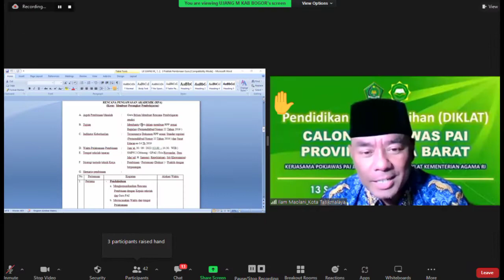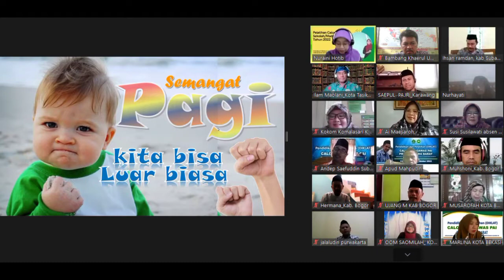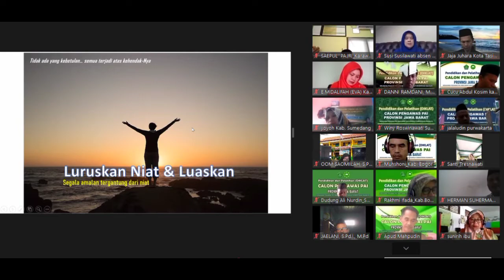Tetap Semangat Kawan | Berjuang | Jangan Menyerah